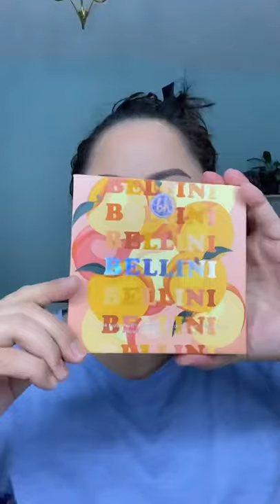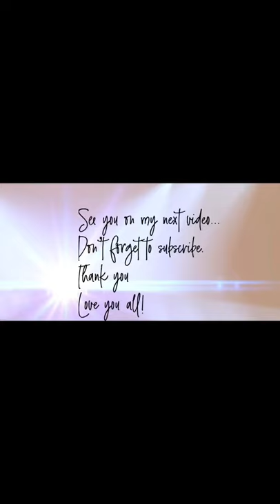Flydubai Cabin Crew | BTS | Subtle Makeup for Work | Vlog #26 | Power of Makeup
May tyanak na kumakaway sa likod ko. 😂🤣😅